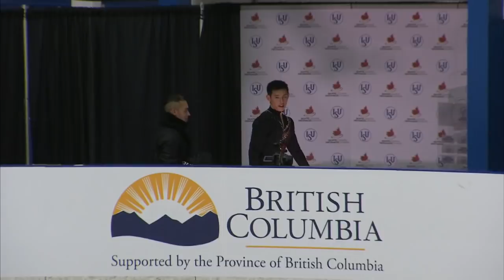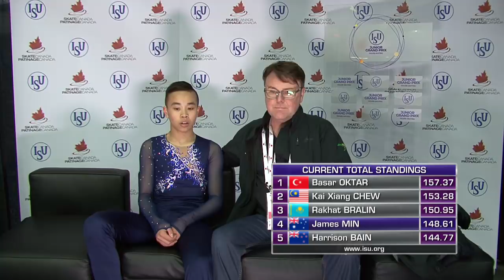LIVE 🔴 | Men Free Skating | Richmond 2018